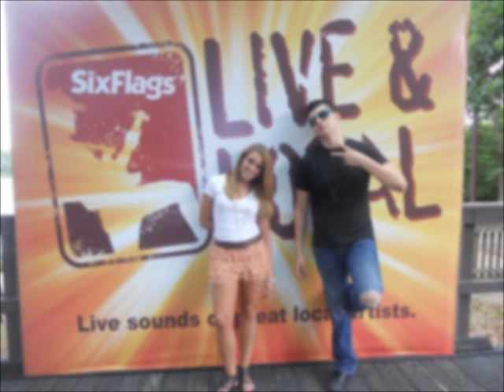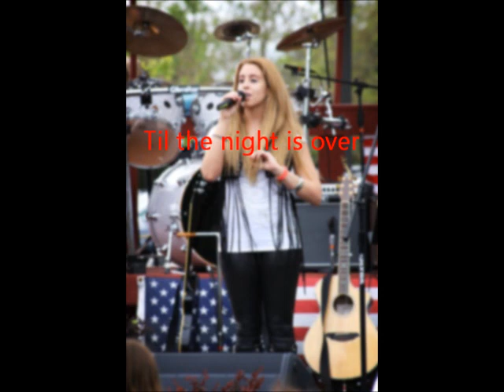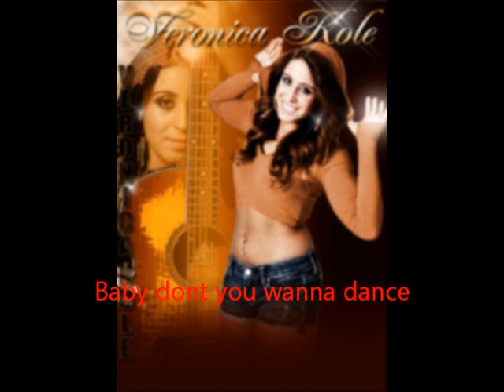Veronica Kole "Lets Dance" OFFICIAL Lyrics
Reviewed by Veronica Kole herself